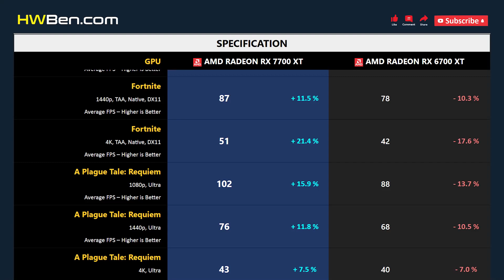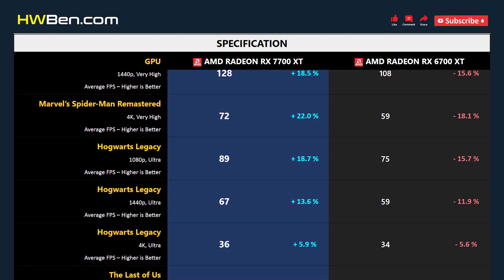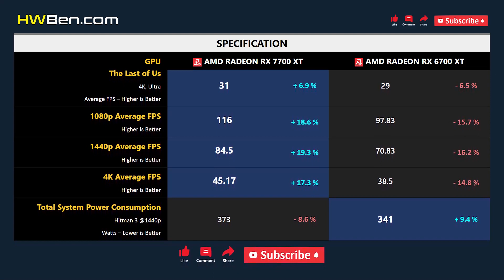RX 7700 XT vs RX 6700 XT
AMD Radeon RX 7700 XT vs AMD Radeon RX 6700 XT - Gaming

SYSTEM SPECS
CPU: AMD Ryzen 7 7800X3D
Motherboard: Gigabyte x670 Aorus Master
RAM: 32GB DDR5 6000
CPU Cooler: AIO 360 Liquid
OS: Windows 11
ReBar: ON

GAMING BENCHMARK
1 - Fortnite
2 - A Plague Tale: Requiem
3 - Cyberpunk 2077
4 - Marvel’s Spider-Man Remastered
5 - Hogwarts Legacy
6 - The Last of Us